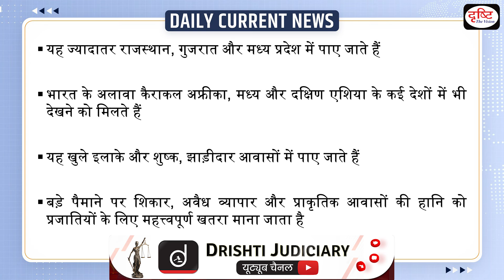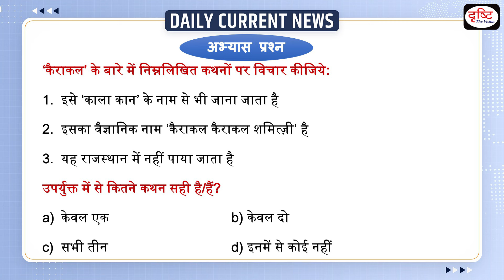Caracal- Daily Current News | Drishti IAS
According to recent news, the Caracal species is becoming extinct, due to which concerns are being raised about its conservation. Caracal is a species of cat. It is also known by its Persian name Siyahgosh or 'Black Ear'. Its scientific name is 'Caracal Caracal Schmitzis’

1. Videos by Dr. Vikas Divyakriti

2. Concept Talk- By Dr. Vikas Divyakirti